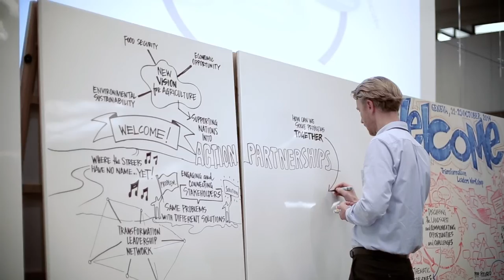New Vision For Agriculture | Transformation Leaders Network 2014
The short film highlights insights from members of the New Vision for Agriculture Transformation Leaders Network. The Network is a community of senior executives, practitioners and experts focused on exchanging best practice and innovation to achieve inclusive and sustainable agriculture.